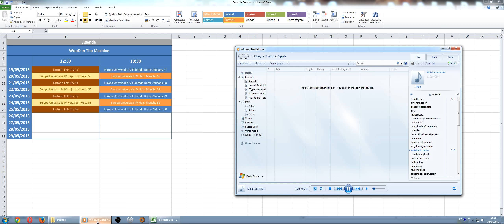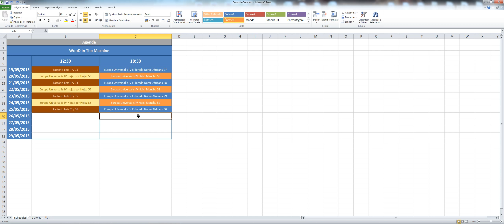WooD In The Machine Agenda 20-05-2015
Olá, eu sou o Waka e nessa série você poderá conferir a agenda de vídeos do canal WooD In The Machine! Deixem sua sugestão, comentários, críticas e elogios sempre!